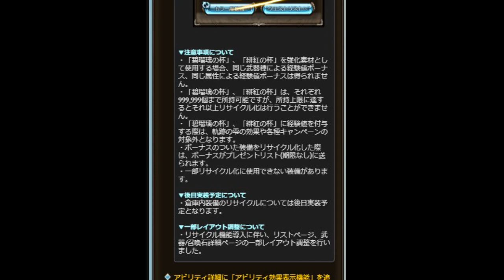なぁ運営……リサイクル機能、本当にこれでいいのか……？【グラブル】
メンテでなんかなってくれることを期待